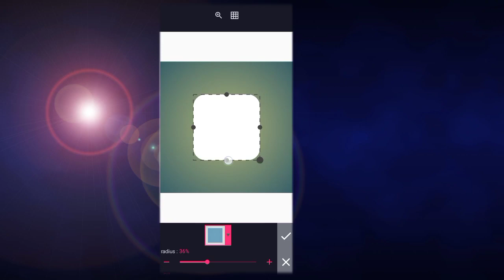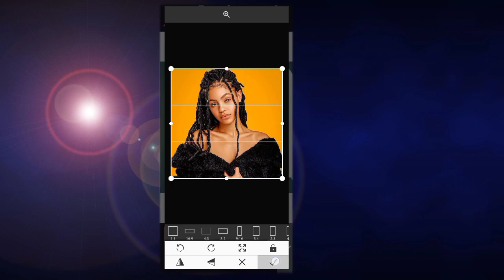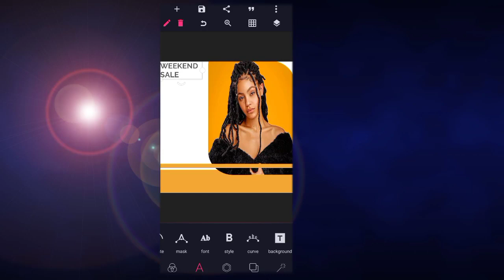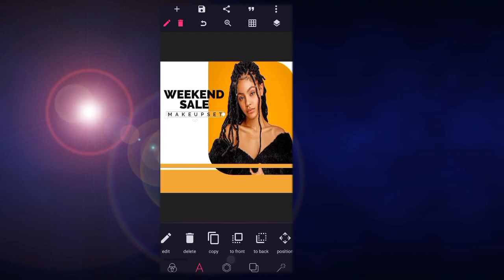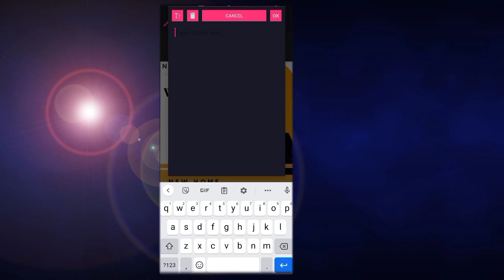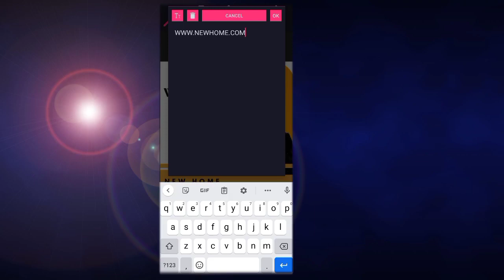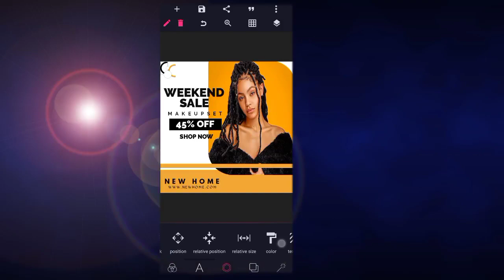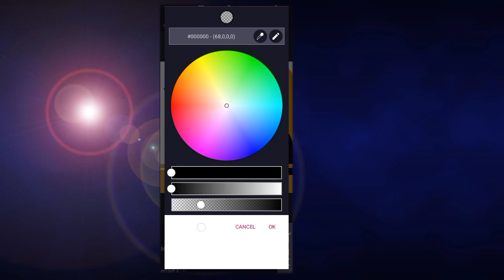How to design a business flyer - flyer design in Pixellab | Pixellab Tutorial | Pixellab edits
On this video i will show you how to create business flyer design |Ads flyer design in pixellab | Pixellab Tutorial for beginners | Diko Graphics

      Kindly SUBSCRIBE, LIKE and SHARE my videos and don't forget to click the bell icon to be updated about my new video Please kindly Subscribe, Subscription is totally free, share , like and comment .

✓ archivo font ✓ also hold √ Roboto light

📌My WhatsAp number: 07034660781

 Stay blessed